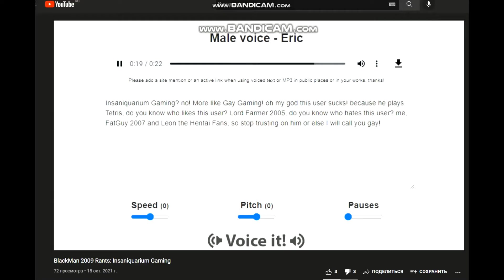My commentaries #1: Blackman 2009 ranting on Insaniquarium Gaming